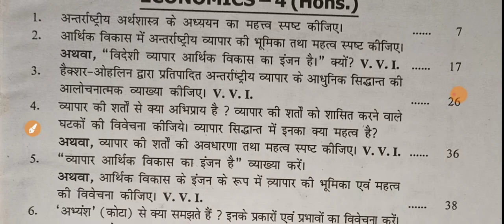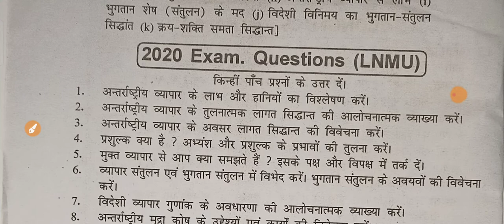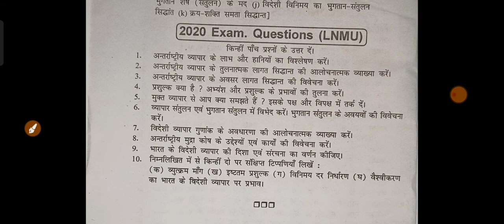Lnmu Part 2 Exam 2021 VVI Question. economics (honours) Ba Part 2 Exam VVi Question 2021.